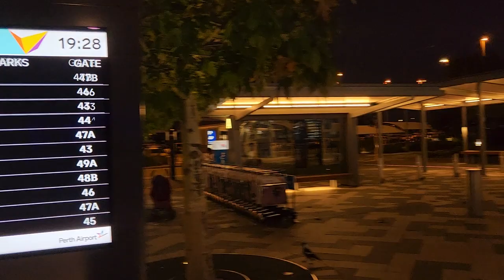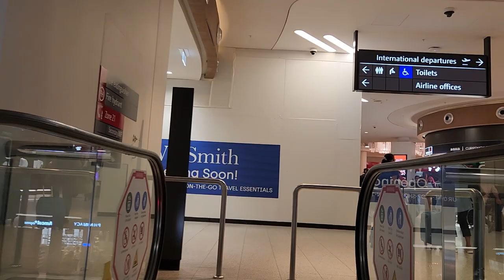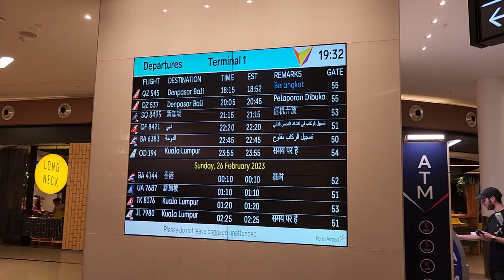Suasana airport di Australia, Walking view